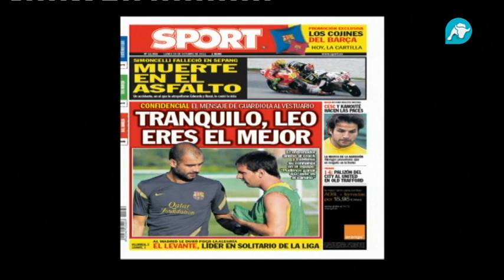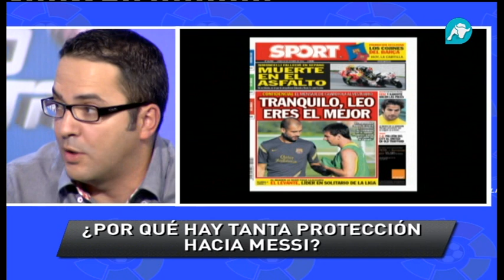Guardiola, el protector de Messi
Quim Doménech nos contó en exclusiva que Guardiola tuvo un aparte con Messi en el entrenamiento que el Barcelona celebró el día después de su empate ante el Sevilla para reiterarle su confianza en su juego y en la importancia que tiene para el equipo.